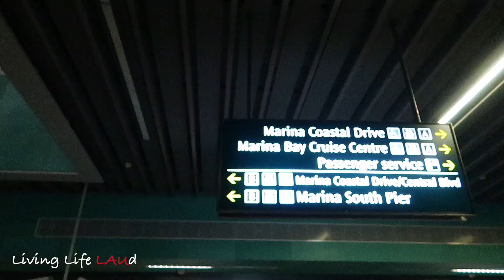DRONE PARADISE! (SINGAPORE) | DJI MAVIC PRO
Found a sweet spot to fly along the coast of Singapore!